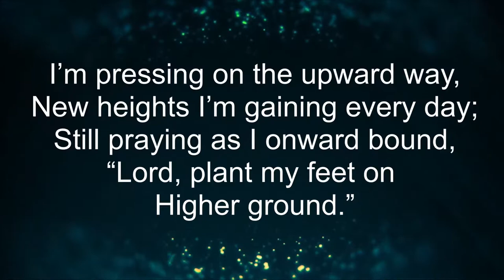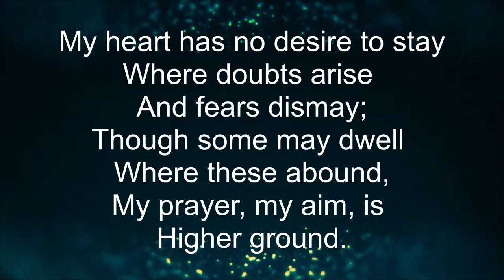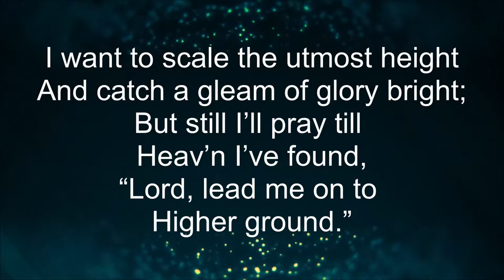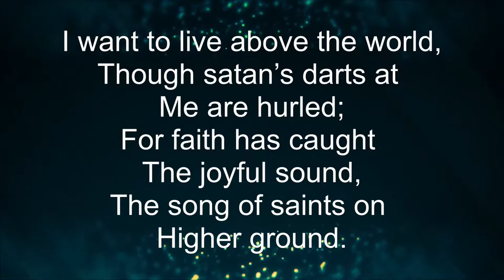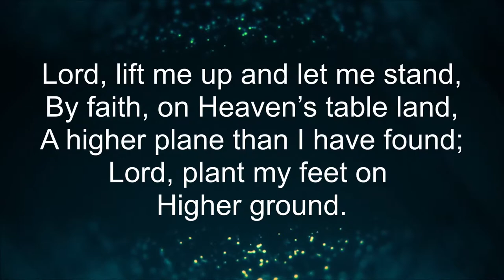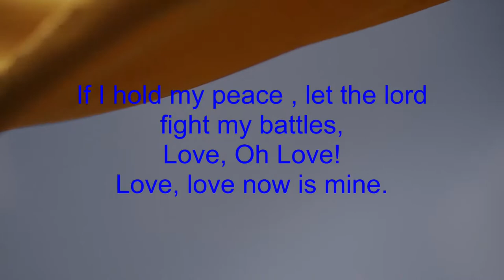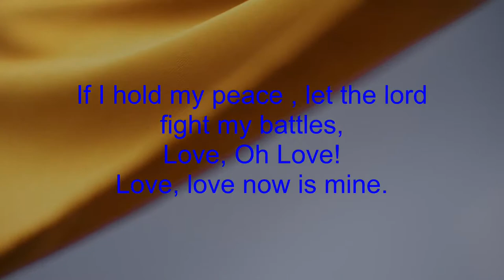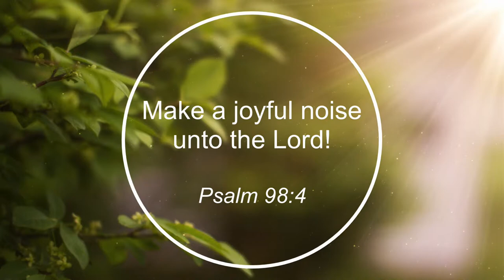"Gaining the Upper Hand" Sunday Evening Service 06/27/2021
"Gaining the Upper Hand"

God bless!